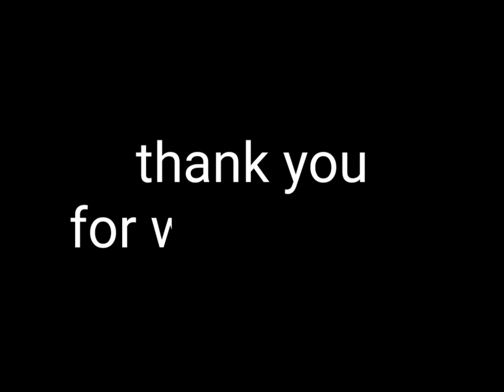Humne Aaj Kuch naya Banaya🤤🤤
Vlog-17🥰
# Patel family🥰